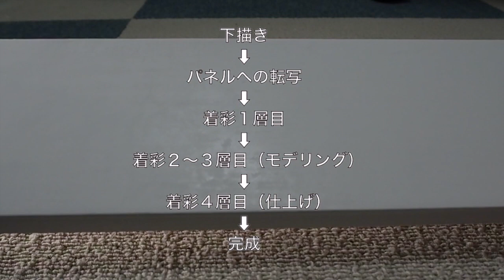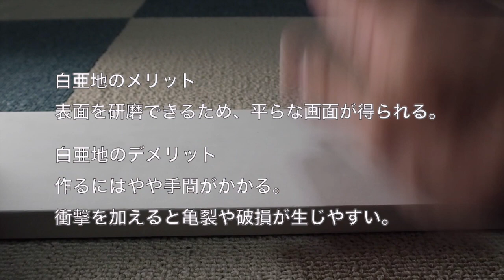油絵制作「葱」を描く① Oil Painting Demo - Welsh Onions Part 1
米村太一と申します。
この動画は、葱をモチーフにした作品の完成までを記録した動画の①です。
毎週１〜２本のペースで、作品制作の様子や展覧会情報を中心に動画をアップできればと思っていますので、ぜひチャンネル登録をよろしくお願いいたします。

Hello.I'm Taichi Yonemura.
This video is record of drawing welsh onions !